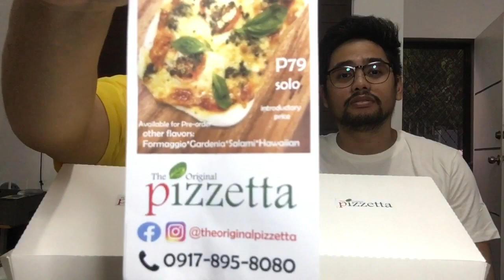VLOG #3: FOOD REVIEW | THE ORIGINAL PIZZETTA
Want a pizza with susyal taste but very affordable? This is what you are looking for!! 🤍🍕

We will continue to support local businesses by reviewing their products.

To order please visit their pages.

Xoxo,
Chanty